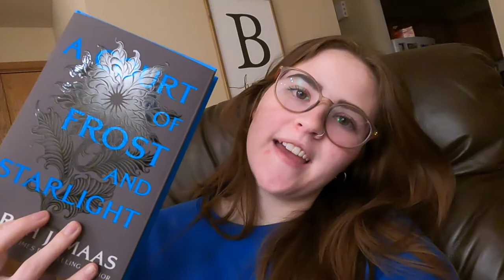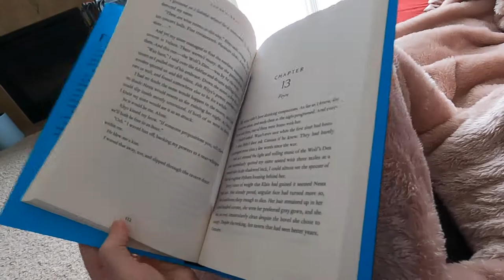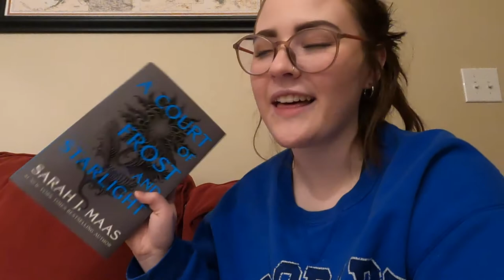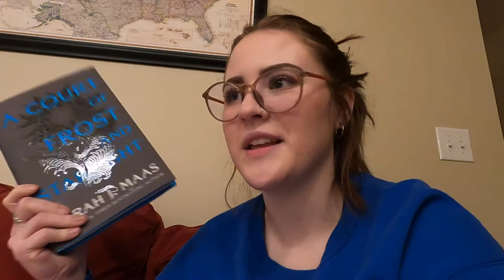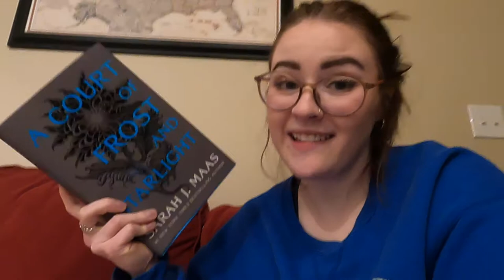A Court of Frost and Starlight Vlog (Book 3.1 in ACOTAR series) | Reading Vlog #16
I might be in the minority of people who absolutely loved this one, but I really enjoyed it! It was romantic, cheesy, and overall just made me happy.

Amazon Wishlist